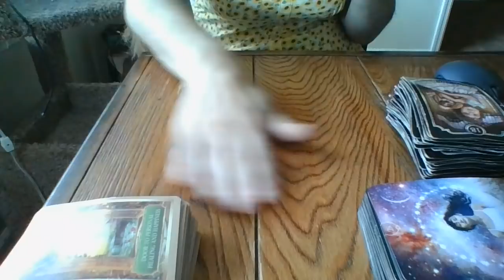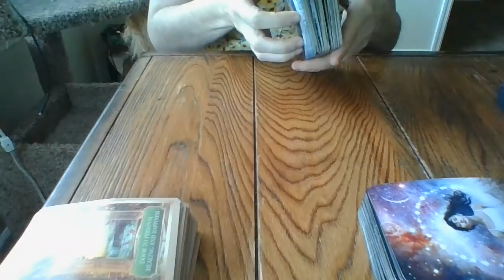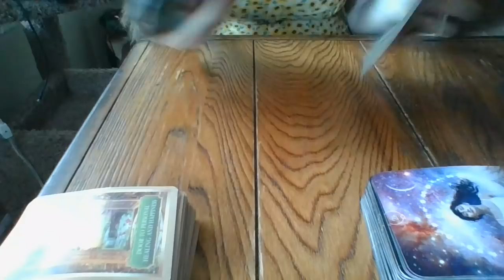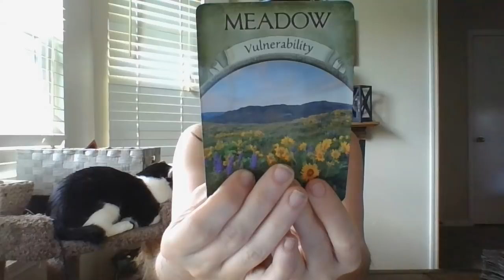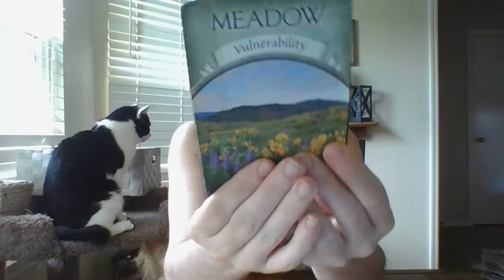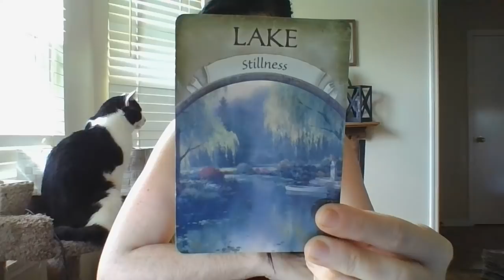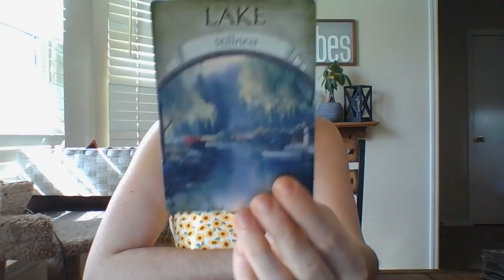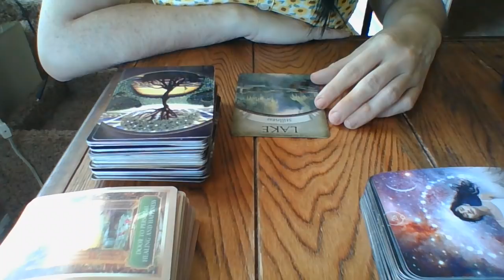3/22- GANGSTALKING STRONG! ARIES ABOUT TO GET POLICE CALLED/PROTECTION ORDERS PUT ON THEM....